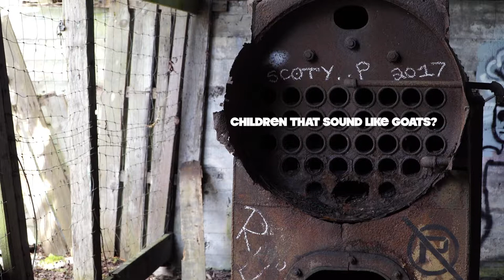Behind the screams Photoshoot - Part 3 - Cryptamnesia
When we first got together to take our photos while Doc was our lead guitarist. Shot at the Northern State Asylum Barns.